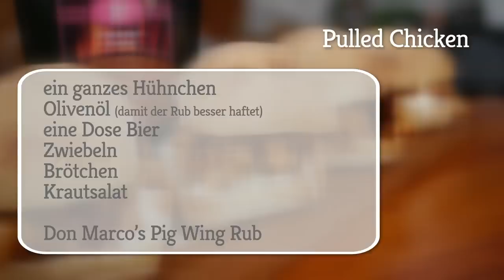Don Marco's Barbecue Rub Pig Wing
In dem Video der neuen Reihe zeigt euch Don Marco zwei Rezepte mit seinen Rubs. Bierdosenhähnchen als pulled Chicken und Bacon Pig Sticks.
Viel Spaß.